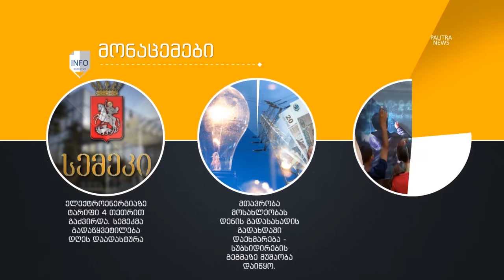"News" - ირაკლი მაისურაძე